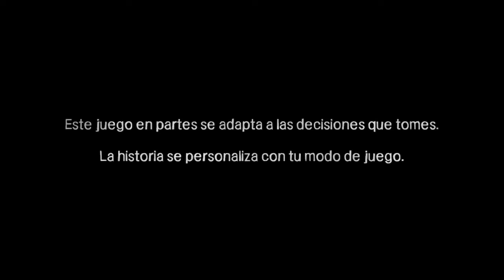THE WALKING DEAD #19 - Em busca de Clementane! (Telltale game - Episódio 5: Não resta tempo)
Bem-vidos ao canal VSGamer, aqui você vai encontrar diversas séries de gameplays comentadas, de jogos váriados, se curtiu o conteudo se inscreva, e se quiser ajudar mais ainda o canal torne-se membro ou membrinho do canal, divirta-se!